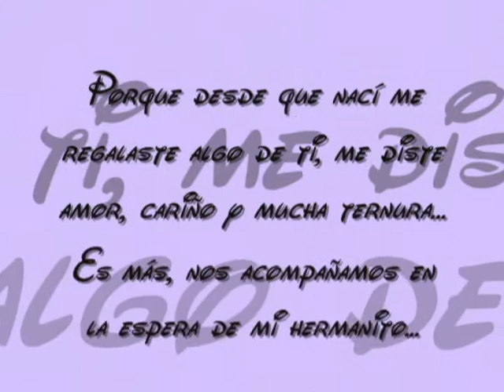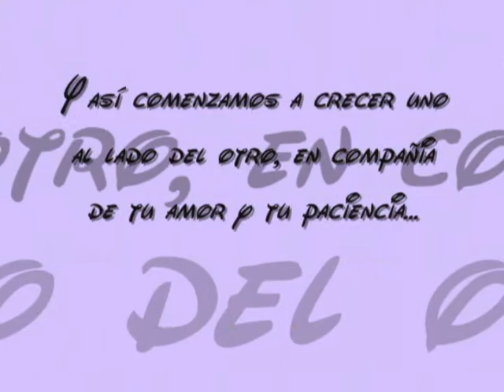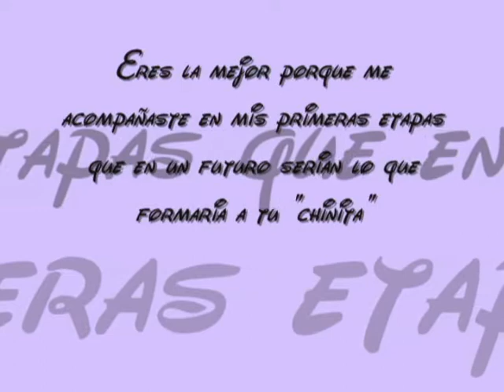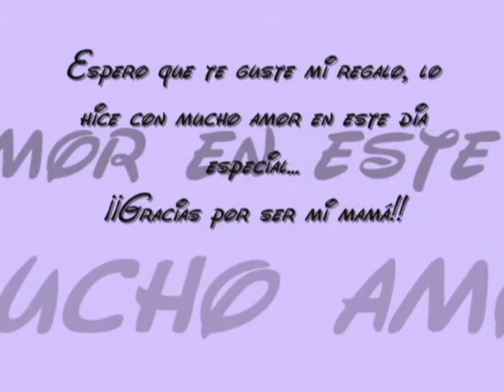Feliz dia mama